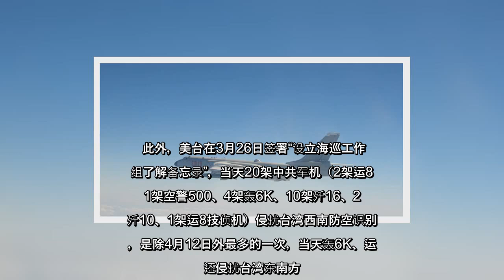✅ 台海局势再次升级，周一（4月12日），台湾政府表示，包括战斗机和核轰炸机在内的25架中共空军军机进入台湾西南防空识别区（ADIZ），这是迄今为止最大的入侵事件。在此之前，美国国务卿布林肯警告中共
✅  台海局势再次升级，周一（4月12日），台湾政府表示，包括战斗机和核轰炸机在内的25架中共空军军机进入台湾西南防空识别区（ADIZ），这是迄今为止最大的入侵事件。在此之前，美国国务卿布林肯警告中共对台侵扰行动。